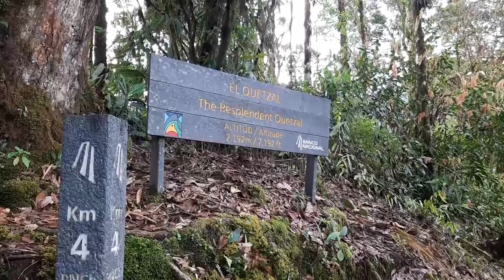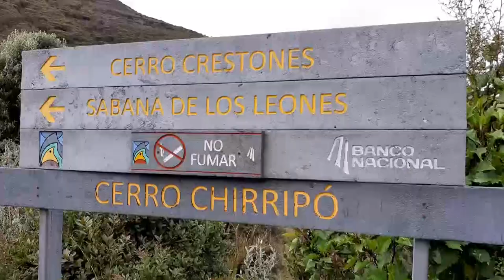Lanzarán campaña nacional de un Chirripó seguro para conseguir recursos